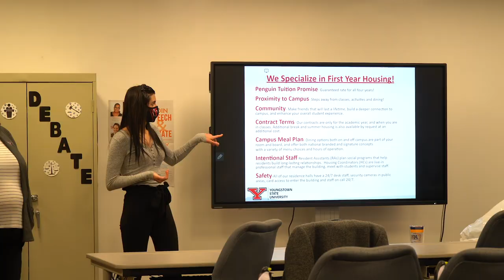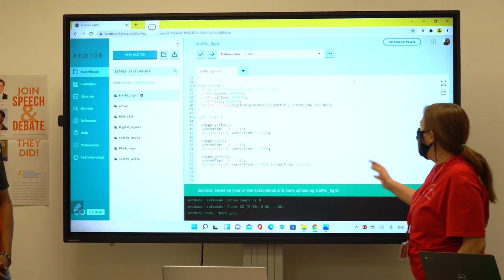Youngstown State University providing early opportunities for Poland Seminary High School Seniors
POLAND, Ohio - For high school seniors planning to attend college, one of the most exciting and challenging decisions they make is which college they will attend. A partnership between Youngstown State University and Poland Seminary High School aims to make those decisions easier for students.

About once every month during the school year, high school seniors are welcomed to step away from the cafeteria and attend Youngstown State’s “Lunch and Learn” series. Esteemed leaders from the university are requested by seniors to discuss diverse topics over the lunch period, like housing or majors.

“Two speakers came from YSU for housing and we got free boxed lunches and Chick-fil-a. I get informed and I feel informed,” said senior David Vuksanovich.

The Lunch and Learn series is just one part of the grant-funded ADMETE program provided by the United States Air Force. The Assured Digital Microelectronics Education and Training Ecosystem program seeks to “develop a pipeline of trained engineering professionals with the required skills in assured and trusted microelectronics solutions.” Much of the work of engineers in microelectronics is best learned by trying it, and YSU students and staff believe the sooner students can get their hands on things, the better.

YSU engineering students visited Poland Seminary High School to lead projects using Arduino microcontrollers. The peripherals and software are provided to the high school students for them to follow along in a project. By the end of the session, the young engineers will have created a microelectronic, like a timed stoplight, and also developed vocabulary and methods essential to the STEM fields.

“You look at programming, and I don’t know how to read it. But when I got it to work, like the little lightbulb to go off, it was just like that ‘yes’ moment that I was able to get to that made it so satisfying,” said senior Karsten Grenzig. He attends both the Lunch and Learn series and ADMETE sessions.

Whether it be learning during lunch or tinkering with tech after school, seniors at Poland Seminary High School are getting a head start on their bright futures.